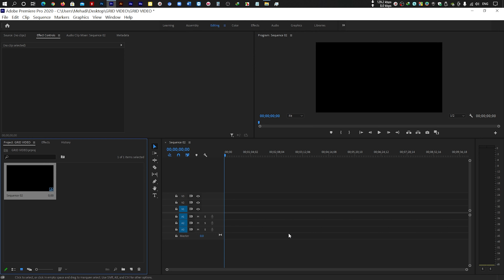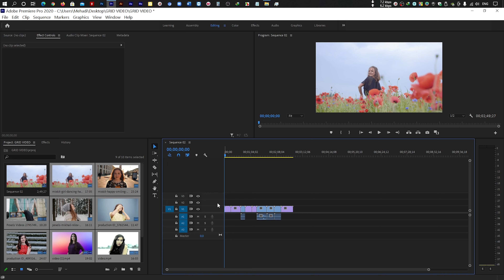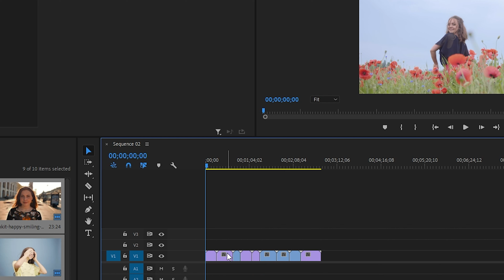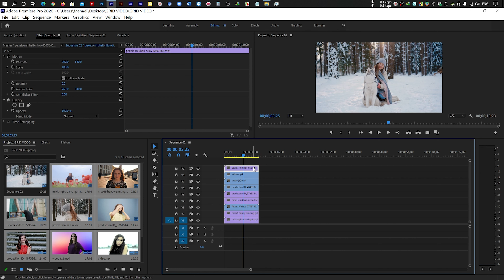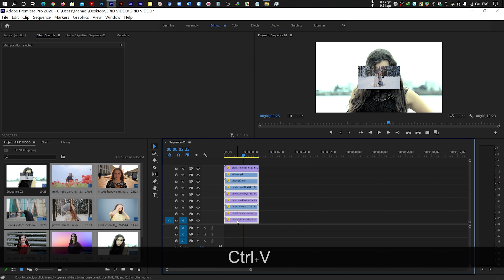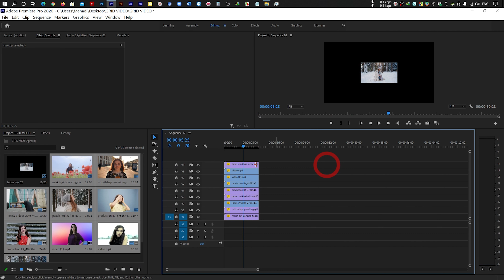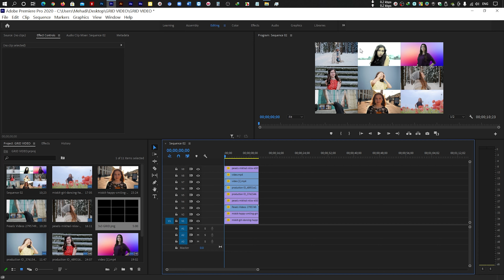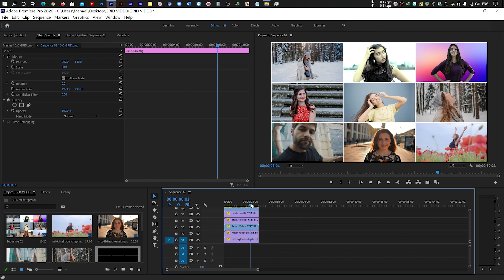How To Make GRID VIDEO/ VIDEO WALL In Premiere Pro | Adobe Premiere Pro CC Bangla Tutorial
This Premiere Pro Bangla Tutorial helps you to make GRID VIDEO/ VIDEO WALL  In Premiere Pro In this video, you will learn How to make Grid Video/ VIdeo Wall In Adobe Premiere Pro CC. You can easily create a video wall/grid video using this method. Thanks